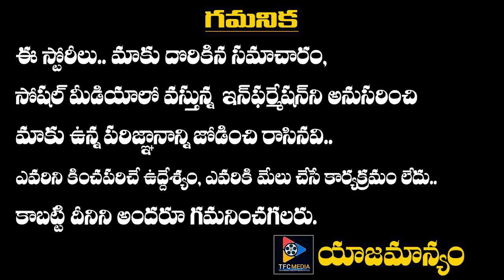ఆందోళన కరంగా స్టార్ విలన్ ఆరోగ్యం వీడియో చూసి వెంటనే స్పందించిన కమల్ || Telugu Full Screen